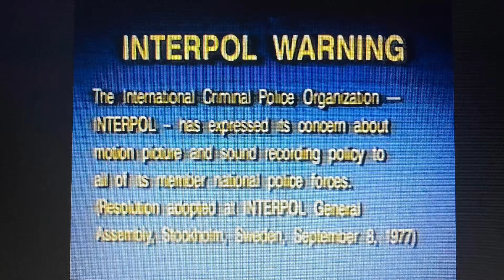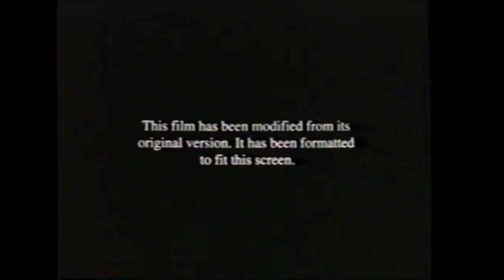Opening To Tom & Jerry 1997 VHS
Release: Wednesday November 25, 1959
VHS Release: Tuesday April 8, 1997

“Tom & Jerry” Was
Barney’s 11th Animated Masterpiece

Featuring A Exclusive Bonus Toon Featuring “Prometheus And Bob”

0:00 FBI Warning

0:07 Barney Home Video Logo

0:09 Coming Soon To Theaters

0:11 “Scooby Doo And The Alien Invaders” Trailer

0:53 Now Available To Own On Videocassette

0:55 Barney’s Classic Collection Promo

1:11 Coming Soon to Own on Videocassette

1:13 “Antz” VHS Trailer
From the Creators of “Shrek”
Coming To Video May 19

1:33 “Barney’s Adventure Bus” VHS Trailer
Coming Only to Video Fall 1997

1:44 “Beauty and the Beast The Enchanted Christmas” VHS Trailer
Available Christmas in July to Own On Video

2:08 And Now A All New Exclusive Bonus Toon Starting Prometheus And Bob

2:11 Prometheus And Bob - “Bowling” (Tape #25)

2:37 See “Prometheus And Bob” on “Barney Toon’s”
Coming This June to Barney’s One Saturday Barney on CWF

2:40 Feature Presentation

2:42 Format Screen

2:44 Barney Pictures (1997)

2:46 The Lyons Group (1977)